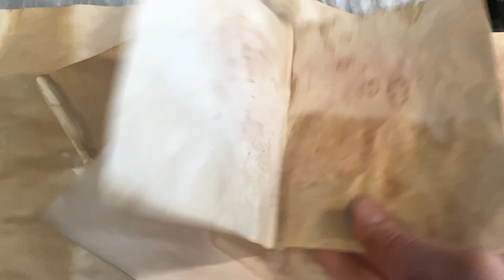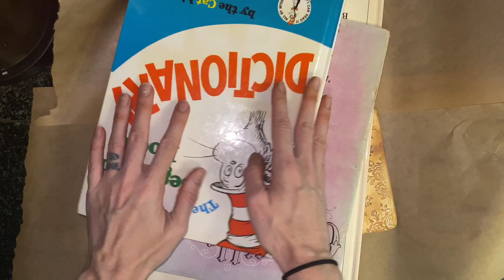Let’s coffee dye paper / fave techniques/ I'm A Cool Mom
My Etsy Shop

Become a member and receive perks like receiving happy mail! Checkout the link to see all the rewards.
so much thanks to my new patrons :
*Cindy Lewis
*Debbie Knight
*Lorri bell
*Sarah Conner
*Jenny Gray
*Heather winner
*Yesenia Diaz
*elizabth Trujillo
*lisa Ureste
*Letecia Lightfoot
*reneee Amundson
*Cathy Carruthers

Want to start a shop? Get 40 free listings when signig up with my code

Most Music by :
Hans Huffman (Unless otherwise stated)
Harmonium Music